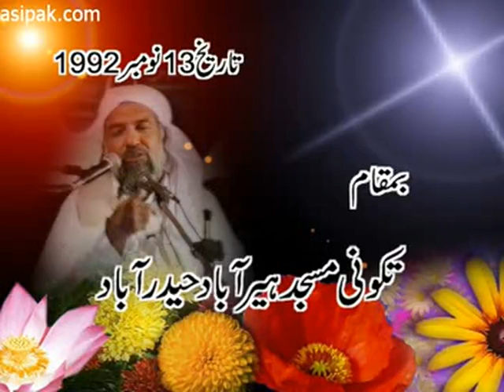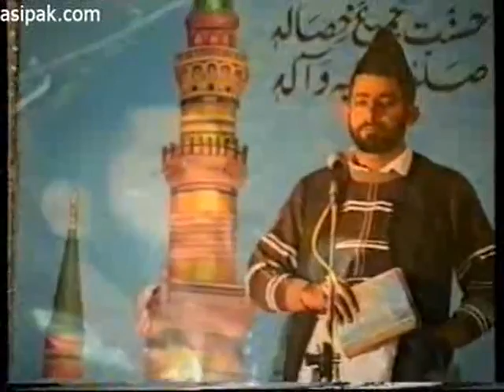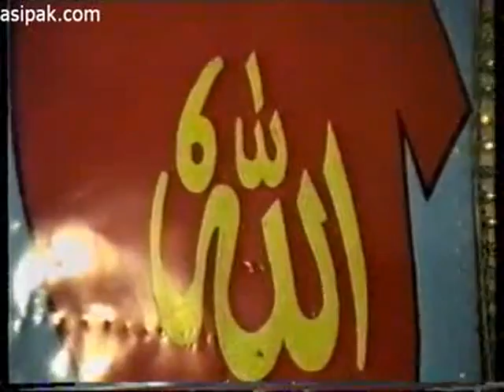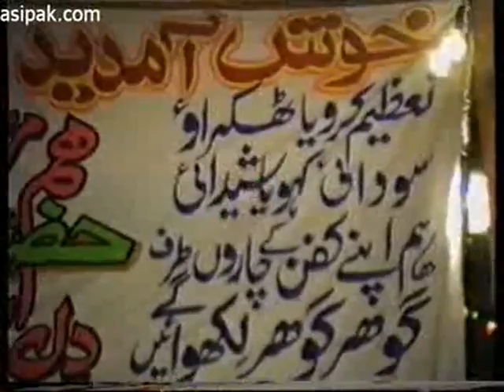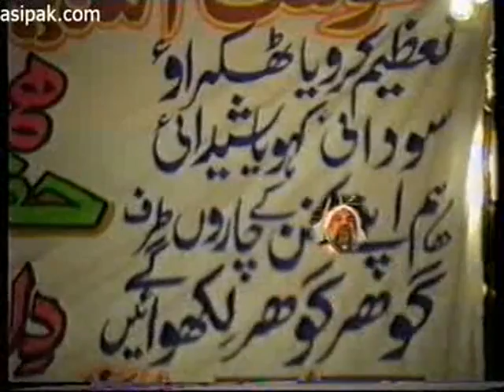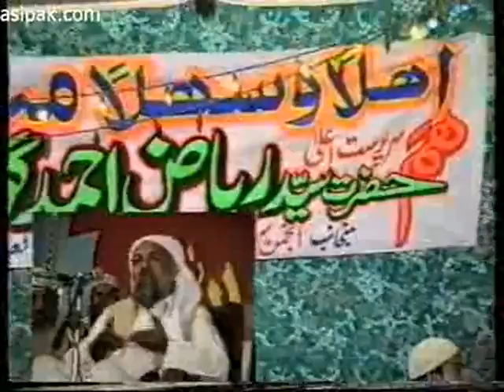Jaa al Haq Conferrence 1992 - Gohar Shahi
Riaz Ahmed Gohar Shahi (MDA) is world renowned spiritual personality. HIS teahing based on Divine Love of Almighty Allah, which starts from commemoration of Heart, which is HIS special blessing for followers means Zikr-e-Allah by Heart (Zikr-e-Qalb). Jaa al Haq Conferrence 1992 - Gohar Shahi